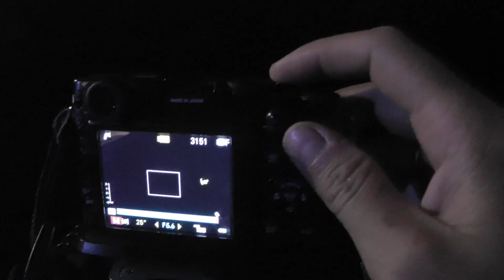УДАРЫ МОЛНИИ на фото и видео камеру снял своими руками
Удары молнии на фото и видео камеру своими руками в FullHD. Сильная гроза, гром и молнии, разряды которых проходили вдоль земли. Расскажу, как сделать фотографии, как заснять молнии. Будьте осторожны при съёмке молний, т.к. есть риск для жизни!